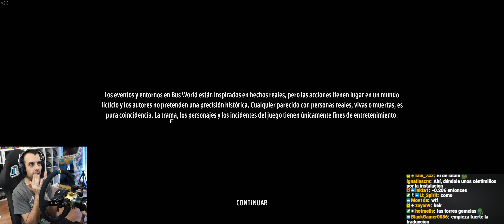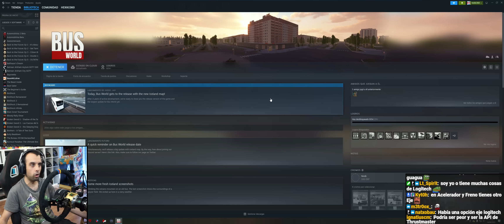Resulta que este juego llamado Bus World resultó ser bastante más interesante de lo que imaginaba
ACCESORIOS STREAMING

VOLANTE

0:00 Presentación
0:35 Introducción y opciones de volante
2:24 Evacuación de Pripyat
11:55 Tsunami
22:54 Géiseres y los problemas del embrague
28:31 Día laboral en la central nuclear
50:50 Construcción de puentes
57:18 Despedida